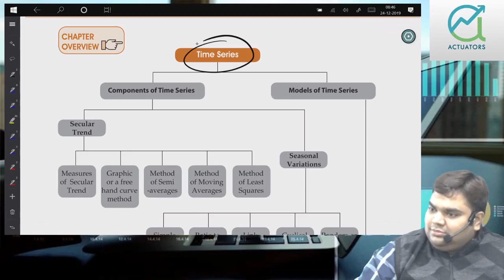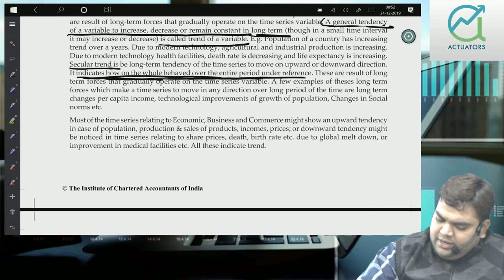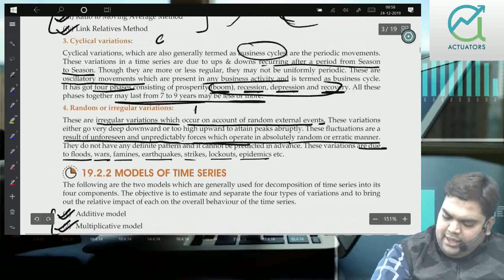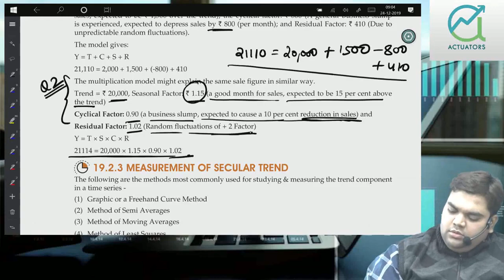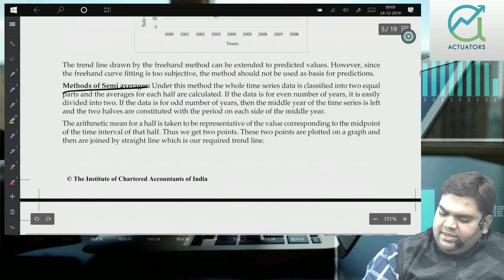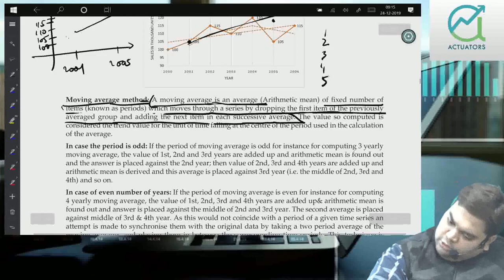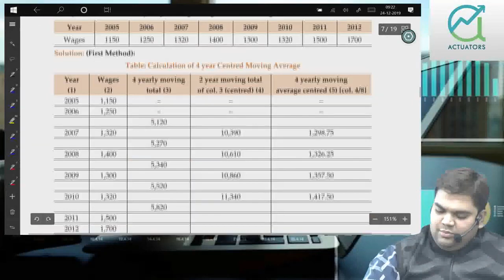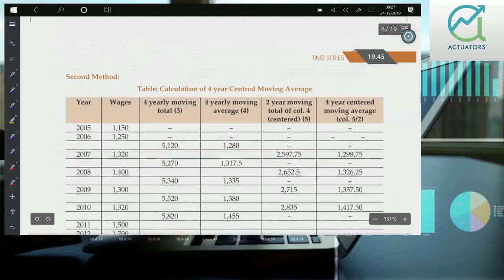Time Series | Class 1 | CA Vivek Patwari